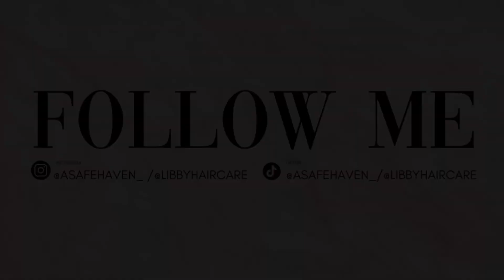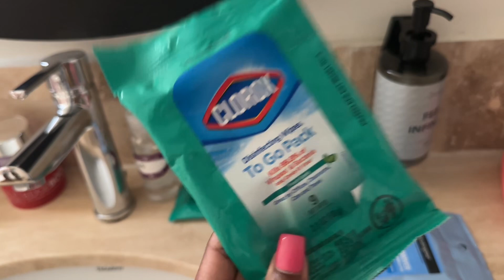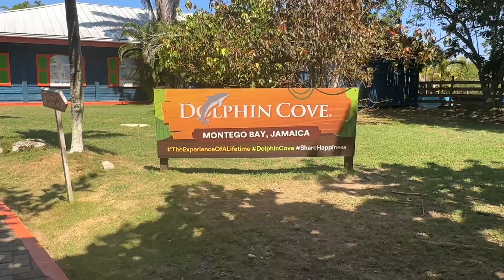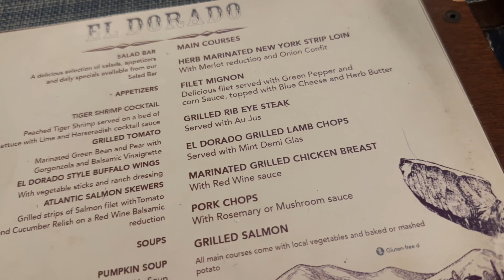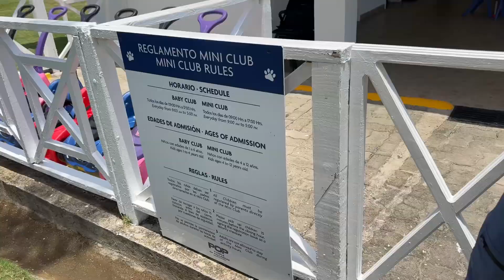JAMAICA VLOG | All Inclusive Resort, Snorkeling, Night Shows, and more!!!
This week’s vlog takes you on an adventure through Jamaica’s natural beauty and rich culture. 🏝️ We go snorkeling in crystal-clear waters, dive into the flavors of authentic Jamaican cuisine, and wrap it up with a deep dive into the island’s vibrant local life. Every moment is a new experience of this tropical paradise. 🌊🍴

📱 Watch the full journey:

Instagram: @asafehaven_ & @libbyhaircareTikTok: @asafehaven_ & @libbyhaircare
Join us and feel the island vibes!